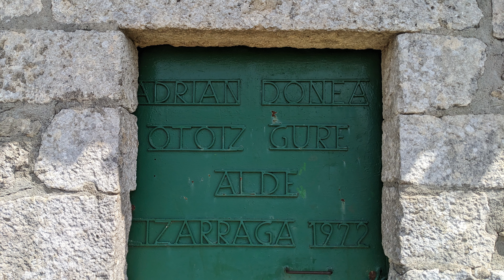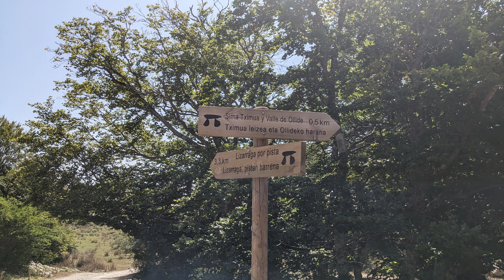Urbasa: Zalbide, Puerto de Lizarraga, San Adrian, Calzada Romana, Zalbide (2024-07-29)